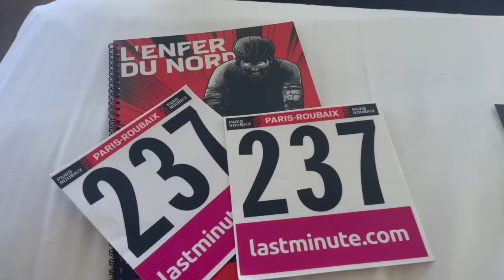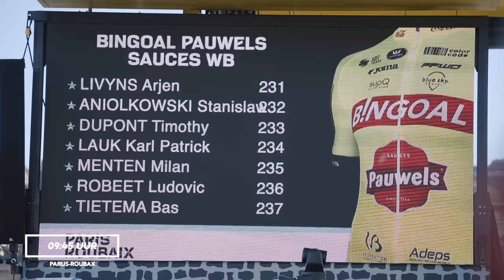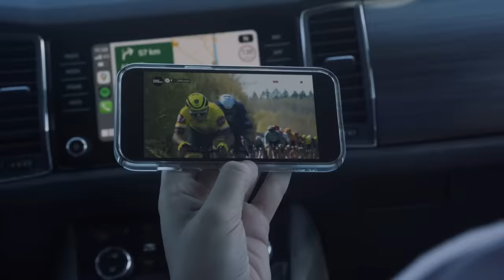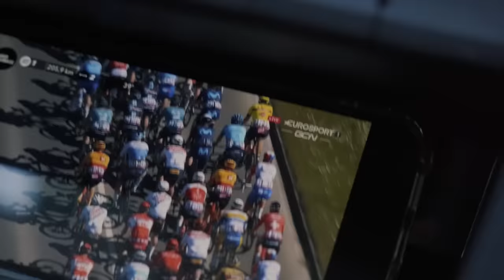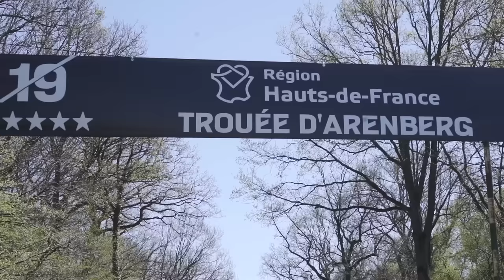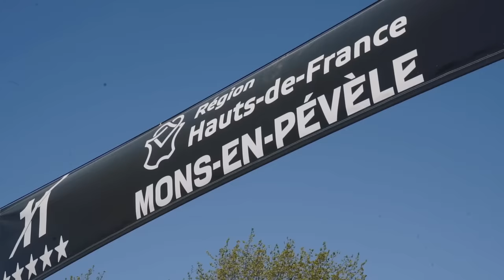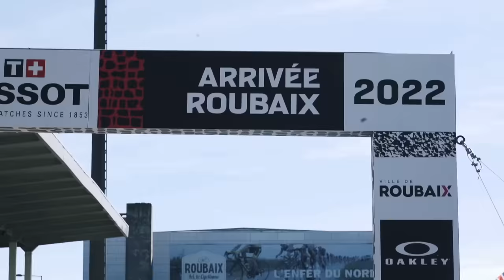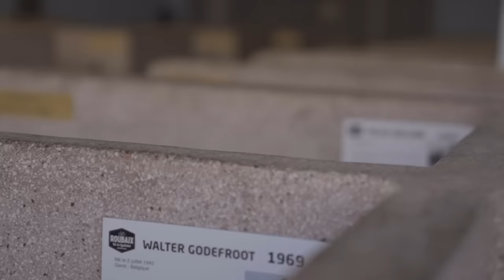DIT WAS MIJN ROUBAIX, DE ZWAARSTE WEDSTRIJD VAN MIJN LEVEN 🪨 | PLAN BAS #12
Parijs Roubaix! Een lange en zware weg heeft hij moeten afleggen. Het is eindelijk zover. De koers waar Bas al jaren van heeft gedroomd mag hij eindelijk rijden (bij de profs). Parijs Roubaix oftewel 'de hel van het Noorden'. En dat was het. Hoe het Bas verging tijdens de hel van het Noorden zie je in de extra lange aflevering van Plan Bas!

👕 BLITSE WIELERTENUES & HIPPE CASUAL KLEDING? ⤵️

💻 Tour de Tietema Club. Ons nieuwe eigen online clubhuis. Waar jij ons al je vragen kan stellen, waar je andere fietsers kan ontmoeten, toffe routes vind en als Meesterknecht ook nog eens exclusieve updates ontvangt!

VOLG BAS Z’N AVONTUREN OP WEG NAAR DE WERELDTOP!

🚴🏼 Geef ons kudo's op Strava!

🙏🏻 Met dank aan onze eerste teamsponsoren!
Bingoal
Garmin  /  ŠKODA / Endore
Cyclon  /  Shimano  /  Cervélo  /  Eurosport nutrition  /  Amstel